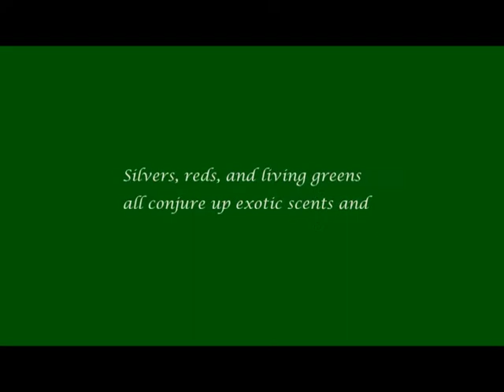The Children's Entrance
A multimedia presentation of Carol Mays' poem, "The Children's Entrance," which describes how Christmas in the city may appear to a child. From her book, Uplifting Poems, and her DVD, Poems of Enchantment. Audio produced by Outre Lights.